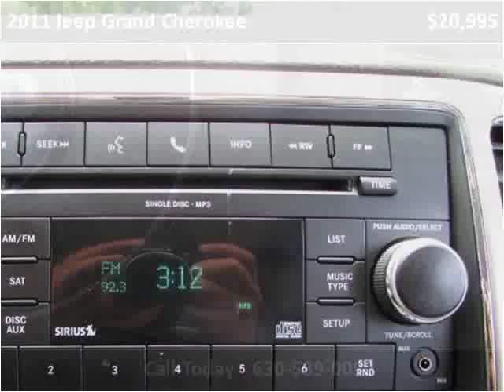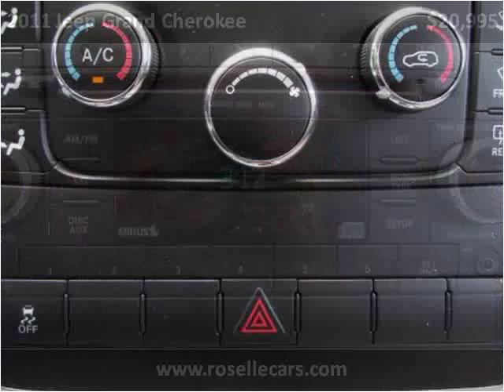2011 Jeep Grand Cherokee Used Cars Roselle IL